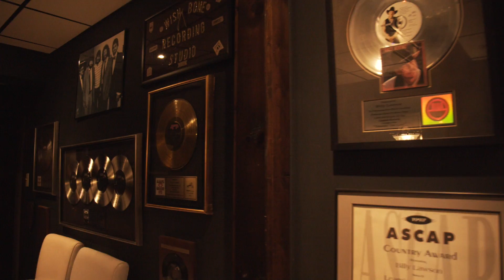2019 Mississippi Songwriter - Muscle Shoals Day 2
2019 Mississippi Songwriter - Muscle Shoals Day 1